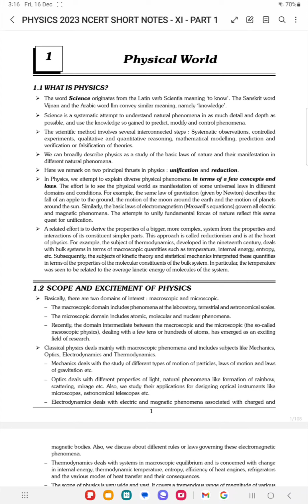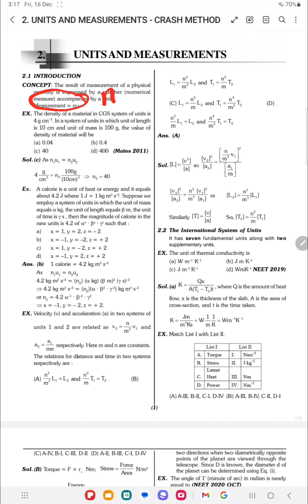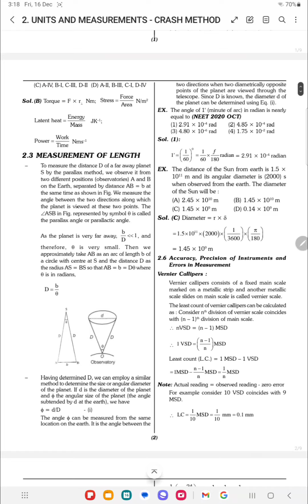JEE MAINS 2023 NOTIFICATION AND EXAMINATION DETAILS OUT - JEE MAINS 2023 EXAMINATION ORIENTED NOTES